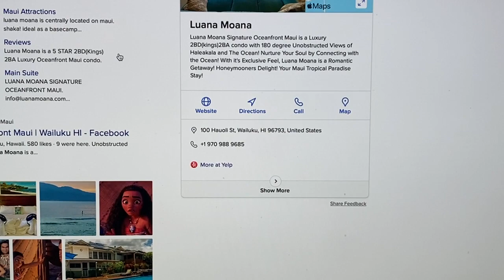Every New Booking at LUANA MOANA SIGNATURE OCEANFRONT MAUI a Donation will be Made to Maui Food Bank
Aloha Luana Moana Ohana!

Tourism is the driving force at state of Hawaii including Maui. Many of our local residence support themselves and their families through their local hospitality careers.

Now more than ever your support is appreciated. Majority of the Valley Isle is in tact and functioning. Business as usual: Luana Moana, restaurants, beaches, rainforest, waterfalls, resorts, galleries, winery are all still open and ready to provide you Aloha Spirit!

Luana Moana stand strong with the locals . Together, we can support them best by continuing to live life daily as normal as possible and help them rebuild their lives for a stronger Maui island wide!

Mahalo,
Denise